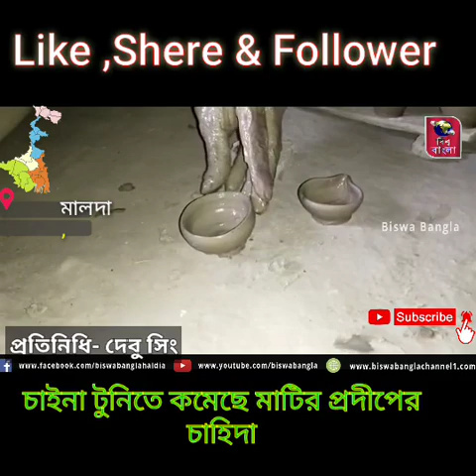চাইনা টুনিতে কমেছে মাটির প্রদীপের চাহিদা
মালদা, ২৪ অক্টোবর:
বাজারে চিনা টুনির দাপট। আর তার জেরেই কমেছে মাটির প্রদীপের চাহিদা। স্বভাবতই মুখ ভার কুমোরপাড়ার মৃৎশিল্পীদের। পুরাতন মালদা পুরসভার ১৬ নম্বর ওয়ার্ডের কুমোরপাড়ায় ধরা পড়ল সেই ছবিই। সেখানকার মৃৎশিল্পীরা জানালেন, চিনা টুনির জন্য ক্রমেই চাহিদা কমছে মাটির প্রদীপের। এখন পুজোর মরশুমে মাত্র দশ থেকে পনেরো হাজার প্রদীপ তৈরি করেন তারা। একহাজার প্রদীপ বিক্রি করে জোটে পাঁচশো টাকা। সংসার চালানো দায় হয়ে পড়ে তাদের।

Bite:  পলি পাল, মৃৎশিল্পী

End VO:
দীর্ঘ কুড়ি বছর ধরে এই পেশায় থাকলেও এখনও মেলেনি কোনও সরকারি সাহায্য বা ভাতা।

মালদা থেকে দেবু সিংহের রিপোর্ট।